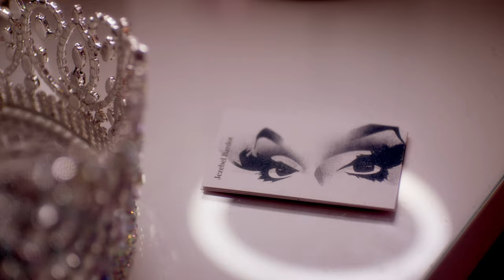From Jason to Jezebel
"My dad has always been the most chill, cool guy who always defends what is right. To me that's what masculinity is. It's respect for human life and individuality and who you are."

This Pride month, Jezebel Bardot (aka. Jason Pelletier) is calling upon the LGBTQ2 community to have more conversation around mental health and challenging men nationwide to become “men of more words.” Regardless of their sexual identify, Jezebel wants men to try to surround themselves with friends and loved ones and to, essentially, just talk more. Happy Pride 2019!